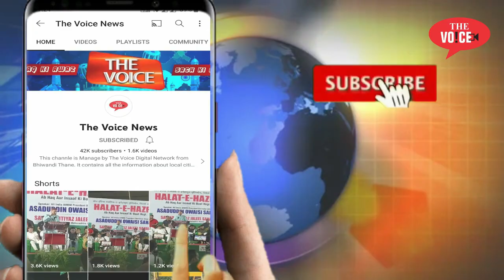Kya Unani Medicine Alopathy se behtar hai ? || IMPA ke Doctors ne Students ko Uanani Ahemiyat batayi